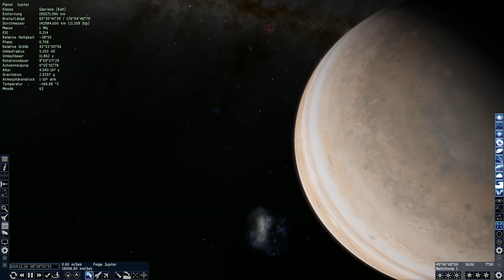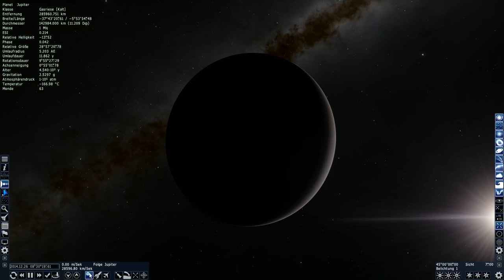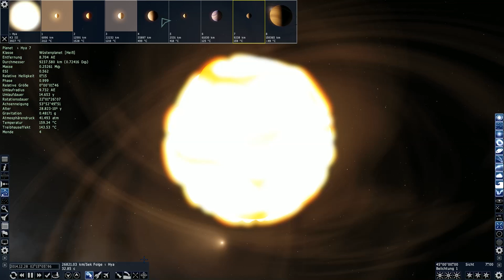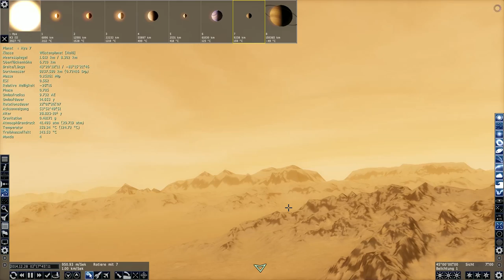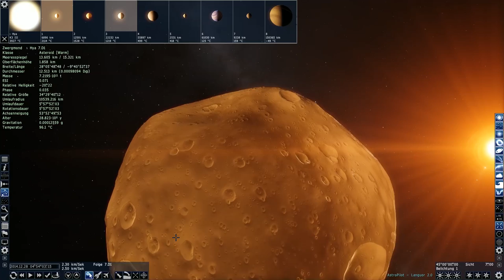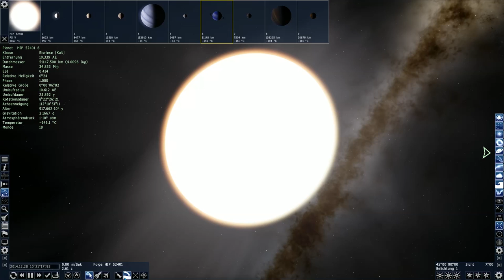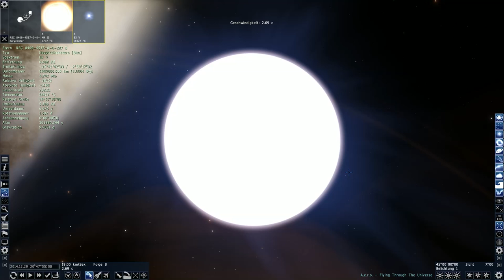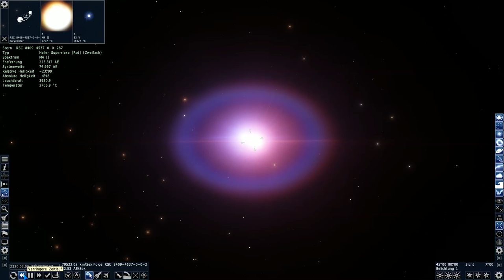Let's Play Space Engine "Wunderschön" german | deutsch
nach Universe Sandbox 2 wird eine neue Simulation ausprobiert. Space Engine bietet das wohl schönste Universum im Bereich der Simulationen. natürlich bleibt das hier nicht der einzige Part. ;)